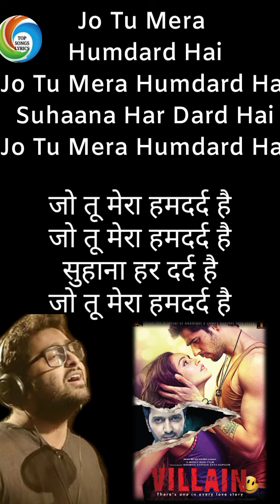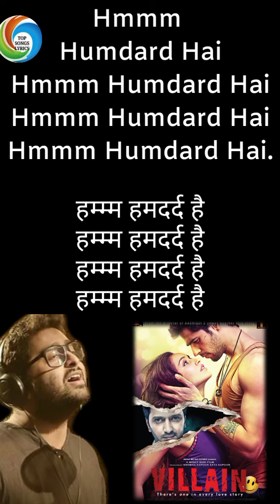Jo tu mera humdard hai | Arijit Singh | Ek Villain | Mithoon | Sidharth Malhotra, Shraddha Kapoor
Humdard is a hindi song from the 2014 movie Ek Villain.

WE ARE ALL MUSIC LOVERS

Humdard singer is Arijit Singh. Humdard composer is Mithoon Sharma and Humdard lyricist or song writer is Mithoon Sharma. Humdard music director is Mithoon Sharma. Humdard features Sidharth Malhotra, Shraddha Kapoor, Riteish Deshmukh, Remo Fernandes, Shaad Randhawa, Kamaal Rashid Khan. Humdard director is and the producer is . The audio of Humdard song was released on 27th June, 2014 by T-Series

Pal do pal ki hi
Kyun hai zindagi
Iss pyar ko hai
Sadiyaan kaafi nahi
Toh khuda se maang lun
Mohalat main ik nayi
Rehna hai bas yahaan
Ab door tujhse jaana nahi

Teri Muskurahatein
Hain Taaqat Meri
Mujhko Inhi Se
Ummeed Mili

Chaahe Kare Koi
Sitam Ye Jahaan
Inme Hi Hai Sadaa
Hifaazat Meri

Zindagani Badi
Khoobsurat Hui
Jannat Ab Aur
Kya Hogi Kahin

Woooo

Teri Dhadkano Se
Hai Zindagi Meri
Khwahishein Teri
Ab Duaaein Meri

Kitna Anokha Bandhan Hai Ye
Teri Meri Jaan Jo Ek Hui
Lotunga Yahaan
Tere Paas Main Haan

Waada Hai Mera
Mar Bhi Jaaun Kahin

Hmmm Humdard Hai
Hmmm Humdard Hai
Hmmm Humdard Hai
Hmmm Humdard Hai.

Movie/album: Ek Villain
Singers: Arijit Singh
Song Lyricists: Mithoon Sharma
Music Composer: Mithoon Sharma
Music Director: Mithoon Sharma
Music Label: T-Series
Starring: Sidharth Malhotra, Shraddha Kapoor, Riteish Deshmukh, Remo Fernandes, Shaad Randhawa, Kamaal Rashid Khan

पल दो पल की ही
क्यूँ है ज़िन्दगी
इस प्यार को है
साड़ियां काफी नहीं
तोह खुदा से माँग लूँ
मोहलत मैं इक नयी
रहना है बस यहां
अब दूर तुझसे जाना नहीं

जो तू मेरा हमदर्द है

तेरी मुस्कुराहटें
हैं ताक़त मेरी
मुझको इन्ही से
उम्मीद मिली

चाहे करे कोई
सितम ये जहां
इनमे ही है सदा
हिफ़ाज़त मेरी

ज़िंदगानी बड़ी
खूबसूरत हुई
जन्नत अब और
क्या होगी कहीं

वोओओओ

तेरी धडकनों से
है ज़िन्दगी मेरी
ख्वाहिशें तेरी
अब दुआएं मेरी

कितना अनोखा बंधन है ये
तेरी मेरी जान जो एक हुई
लौटूंगा यहां
तेरे पास मैं हाँ

वादा है मेरा
मर भी जाऊं कहीं

हम्म्म हमदर्द है
हम्म्म हमदर्द है
हम्म्म हमदर्द है
हम्म्म हमदर्द है.

Movie/album: एक विलन
Singers: अरिजीत सिंह
Song Lyricists: मिथुन शर्मा
Music Composer: मिथुन शर्मा
Music Director: मिथुन शर्मा
Music Label: टी-सीरीज
Starring: सिद्धार्थ मल्होत्रा
Release on: २७थ जून

See you soon with another hit song Lyrics.

PLEASE SHARE AND POST A COMMENT

Note
We upload this video just for educational & entertaining our viewers.